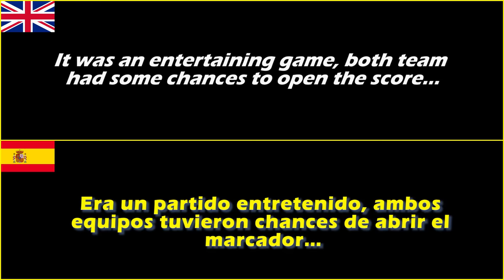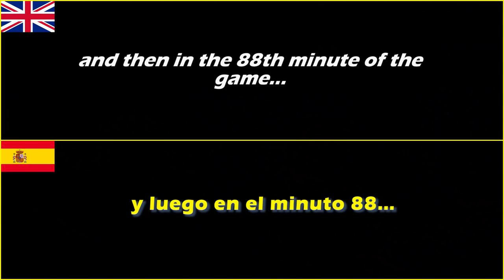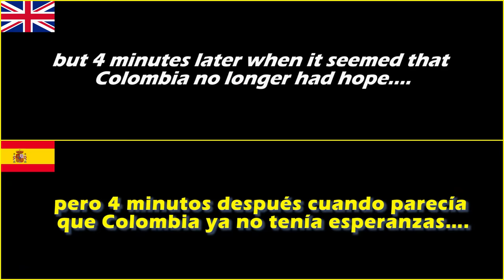LEGENDARY MOMENTS 💥 - Freddy Rincón - Colombia v West Germany (FIFA World Cup Italia 1990) - Full HD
Watch our very own resume about how Colombia achieved against West Germany a historic qualification to the Round of 16 of the World Cup Italia 90 with a last-minute goal from Fredy Rincón after a marvelous assist from Carlos "Pibe" Valderrama. With commentaries from the Colombian TV (William Vinasco)